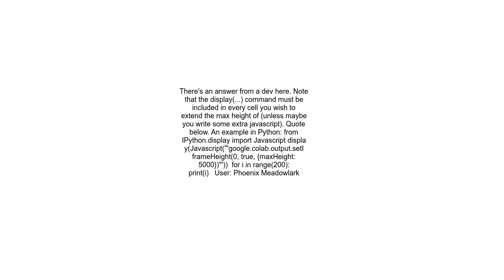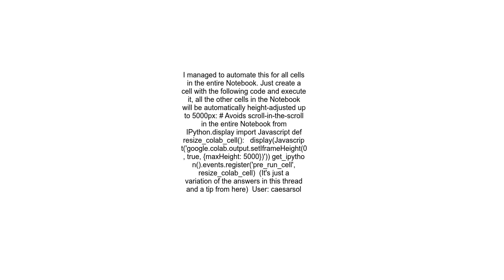Google Colaboratory Is there any way to expand the height of the result cell of running a code